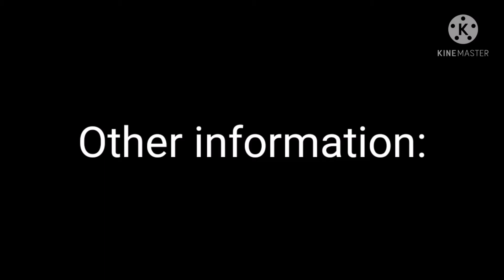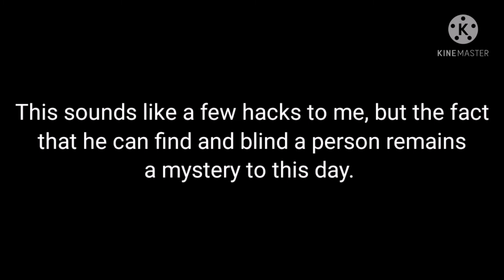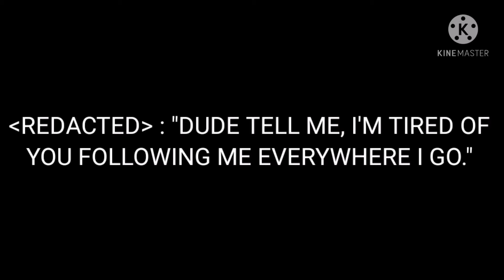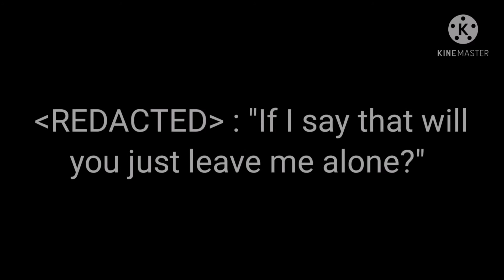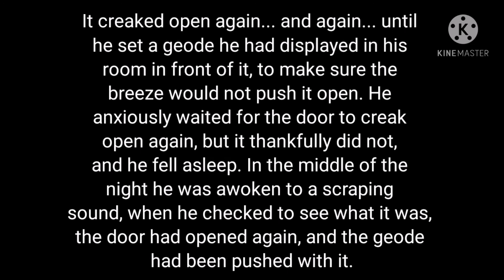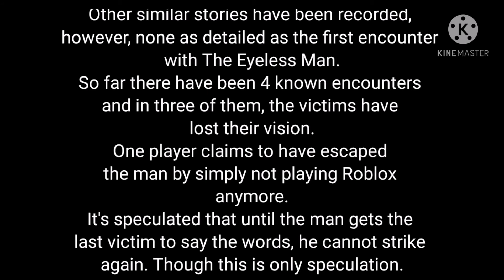Everything you need to know about The Eyeless Man in Roblox!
"The Eyeless Man has been involved in 4 cases. He appears to be a Caucasian Male with no eyes.
The Eyeless Man is a level 4 myth
Scenario: although I said it was a RLS in the video, it is probably more of a PRLS.

Source: Roblox Myths Wiki